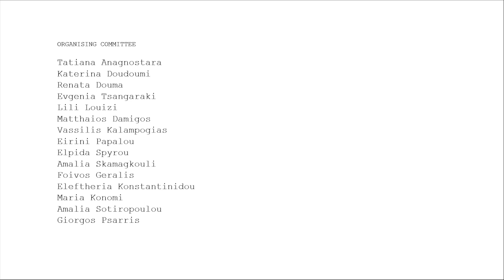OHA virtual tours // Ilioupoli Apartment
Video filmed for OPEN HOUSE Athens 2020 virtual tours at Ilioupoli Apartment, designed by Point Supreme architects.

VIDEO CREDITS
Director: Aris Vedertsis
Director of photography: Leonidas Vangalis
Editor / Animation: Leonidas Vangalis